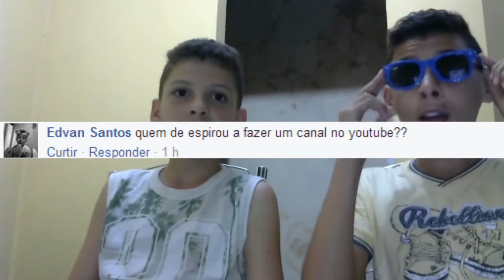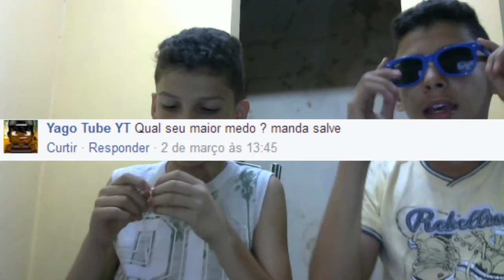QUAL MEU YOUTUBE FAVORITO - Respondendo vocês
NESSE VIDEO RESPONDO PERGUNTAS QUE VCS MANDARAM PARA MIM NO FACEBOOK

▬▬▬▬▬▬▬▬▬▬▬ஜ۩۞۩ஜ▬▬▬▬▬▬▬▬▬▬▬▬▬
Tags extra: (não deem atenção)